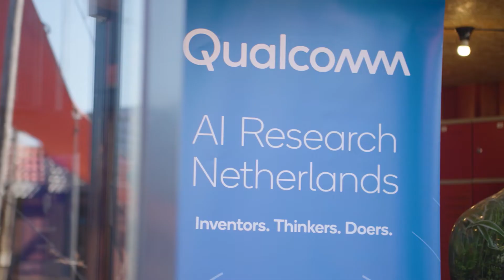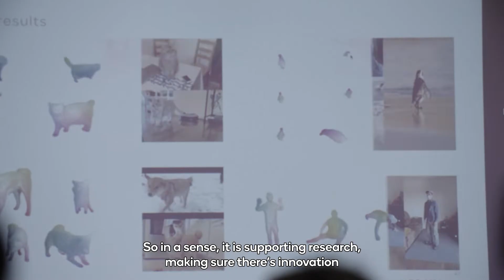Qualcomm Innovation Fellowship Europe winners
In 2012, Qualcomm Research established an innovation fellowship program in Europe modeled after the successful U.S. iteration. In 2022, 12 students from some of the top universities in Europe competed for four fellowships, each in the amount of $40,000. The four lucky fellowship awardees can use the money to aid their research in emerging technologies (machine learning, autonomous navigation, event-based sensing for vision, etc.) during the upcoming academic year.

Each student was assigned a Qualcomm researcher as a mentor, who also helped facilitate close communication, collaboration, and interaction with Qualcomm’s corporate research center. The fellowship winning students were also invited to the U.S. for a celebration with U.S. winners at Qualcomm headquarters in San Diego, CA.

To be considered for a Qualcomm Research innovation fellowship, students must apply, and the judging criterion is based off an innovation proposal that must include the following:

– Introduction and problem definition
– Innovation proposal and relation to the state of the art
– The one-year horizon of the project (even if the proposal is a multi-year project)
– The strength of the student for achieving the proposal milestones

In this video, we follow a handful of Qualcomm research innovation applicants as they present their projects and interact with other students from different universities across Europe. In the end, four students are awarded $40,000 for their projects: Stratis Markou (University of Cambridge), Dingfan Chen (CISPA Helmholtz Center for Information Security), Patrick Jattke (ETH Zurich), and Francisco Vargas (University of Cambridge).